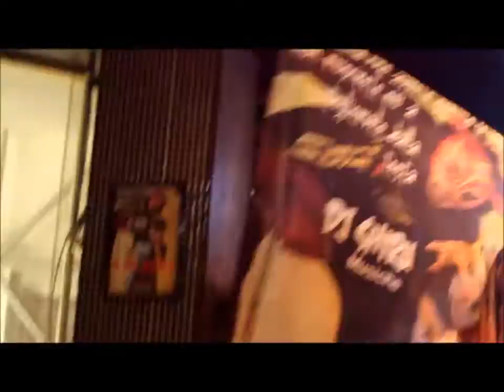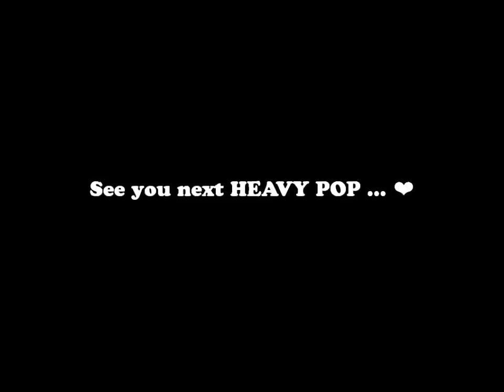HEAVY POP Vol.10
2013.8/4 HEAVY POP Vol.10
LIVE PERFORMANCE...
・BROKEN DOLL
・K-ble Jungle
・YURIKO TIGER with KENSUKE

DJ...
・DJ AKIRA
・Ray Trak
・JoKEЯ.[じょーかー]
・ゆっけ
・nano !
・めるぱん
・バズーキスタン
・せななん
・愛＆ぽち
・Ray (オチアイレイ)

FLOOR DANCER...
・きめら ・手耳 ・英恋(エレン) ・未野 ・未知得(ミッシェル) ・ナイル ・瑳里 ・める

ILLUST&DESIGN...saaki [Pyrop]

アイシングクッキー・・・ぴーすけ

オーガナイザー：Ray (オチアイレイ)

■過去取材メディア...
東京カワイイTV (NHK)
Japanesestreets
TOKYOFASHION．COM
エレクトリックブルーム [UK]
Kawaii Girl Japan
TENKAI JAPAN
HEAVY SNAP
RID SNAP
TOKYO BORDERLESS TV
他